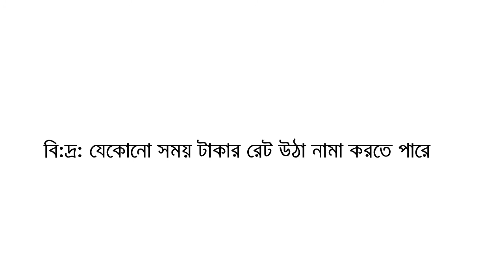সৌদি, দুবাই, কাতার সহ অন্যান্ন দেশের টাকার সঠিক রেট | আজ ০৩-০৪-২০১৮ তারিখ | দেখুন আজকের টাকার রেট!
চলূন জেনে নেই আজকের টাকার সঠিক রেট। আজকের তারিখ- ০৩/০৪/২০১৮ !